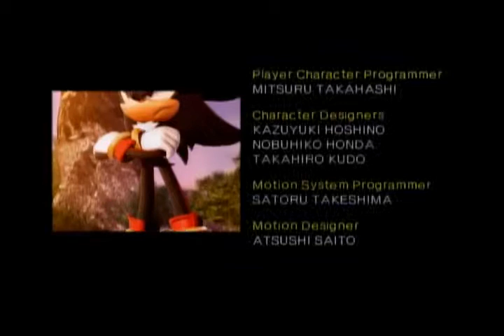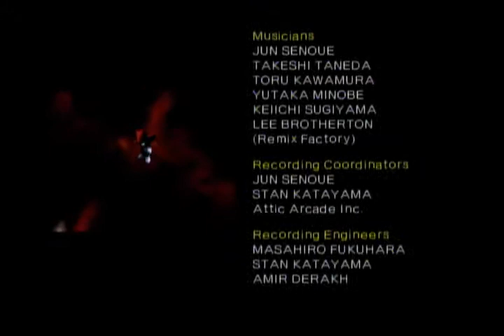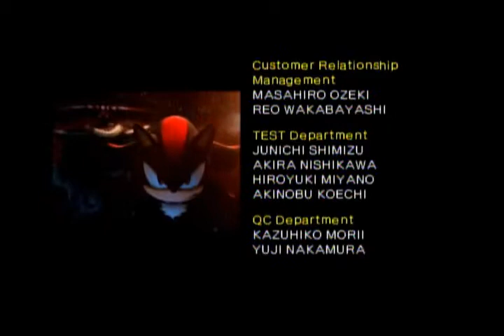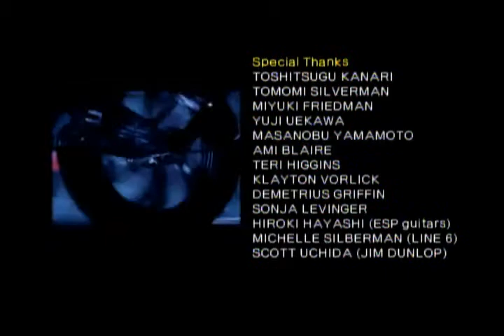Shadow the Hedgehog - 100% Completion - 202: The Weapons’ Empire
This is 202: The Weapons’ Empire which has the route NHDHD(H)

Timestamps: TBC"